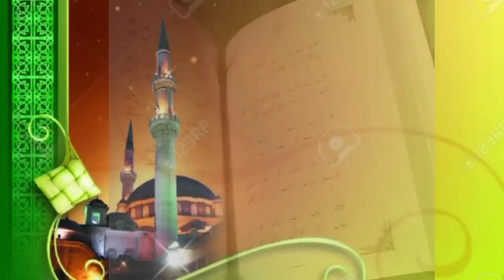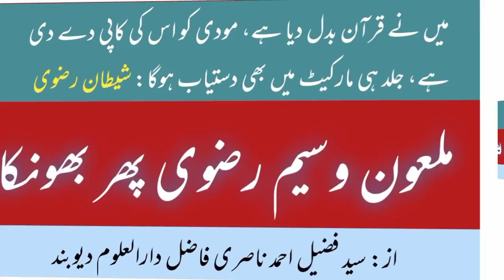wasim rizvi phir bhaunka || maloon ne nya quran lanch kya || by: fuzail ahmad nasri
ملعون وسیم رضوی پھر بھونکا || نیا قرآن لانچ || نیا قرآن مارکیٹ میں بھی دستیاب || سرکاری اداروں میں اسی قرآن کو نصاب میں شامل کیا جائے: وسیم رضوی || از: سید فضیل احمد ناصری